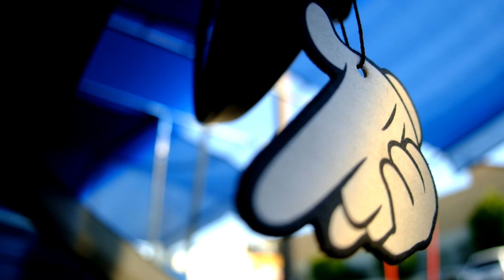oztogrpahy g35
How low is low really? well my good friend @ant_dub_thug is pioneering to find out. sunday afternoon out trying out the video on my fuji x pro1 for the first time. quite pleased at the performance of camera however a steady cam would have made a world a difference.
song is :hucci-thefall
not my jam but i like it.